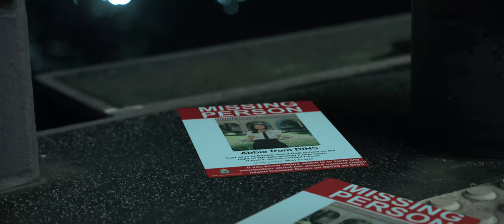Damon Island - Official Trailer #2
COMING ONLINE 17TH OF DECEMBER 2021

Whilst trying to evacuate Damon Island, Abbie (Elena Liu) mysteriously goes missing. It's up to her sister Cassie (Natalie Tran), to find and rescue her; only to become aware of a darker supernatural presence that remains on the island with them.

Damon Island is a passion project by the director James Choe and produced in Sydney, Australia.

Director: James Choe - @jameschoe

Cast:
Natalie Tran - @itsnattran
Elena Liu - @elenaxyliu
Nicholas Burton - @nicholasburton
Mike Choe - @mikechoe97
Matt Gray - @matty_instagray
Julian Richardson - @__jules__
Pearson Bulmer - @pearsonbulmer
Carmina Soriano - @yeahnahcarmina

Special Effects Make Up Artist: Monique Muskins - @monmons.makeup

First Assistant Director: Aaron Herrera - @aaron_nh
Director of Photography: Jason Queue - @jasonqueue
Director of Lighting:  Deniz Celik - @maxedoutfilms
"B" Camera Operator: Jon Nguyen - @jonuwin
Lighting Assists: Justin Layug - @justinnlayug & Victor Tran - @cineverse
Sound Designer: Luke Agius - @anywhoitsluke
Sound Recorder: Patrick Bourke - @patrickbourkeaudio

Videographer: Cat Bao - @catbaoo
Photographer: Bella Burton - @bella_burton
Set Designer and Production: Jacqui Kim Morris - @jacqui.kim.morris

Logistics Coordinator: Daphne Yeung - @d.apho